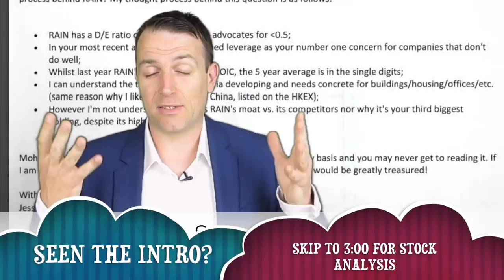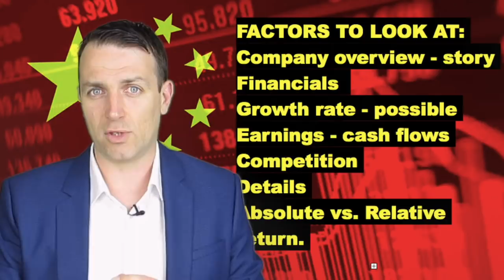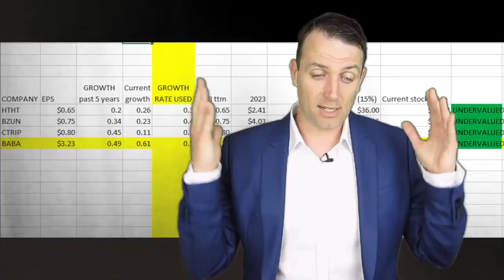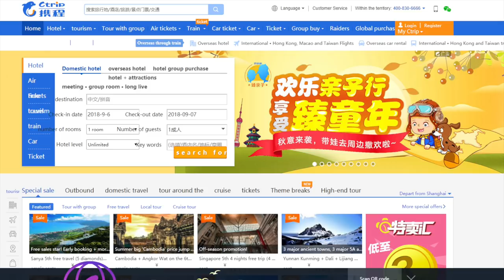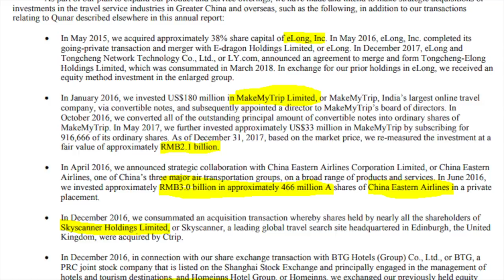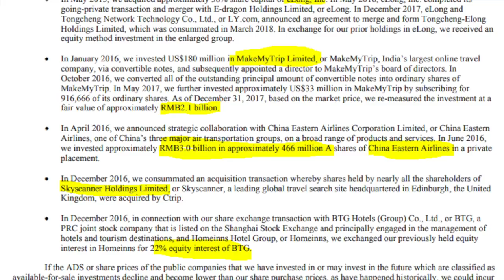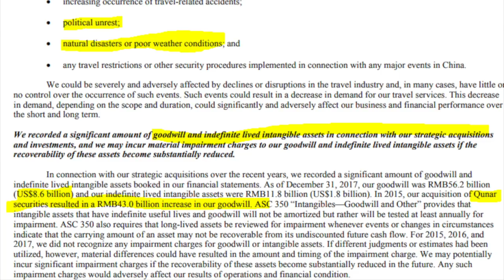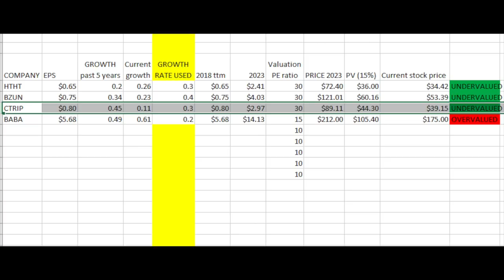CHINA GROWTH STOCKS - CTRIP STOCK ANALYSIS - CTRP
Chinese growth stocks analysis series. CTRIP stock analysis discusses the company, some details and earnings growth potential. Is it overvalued or undervalued in the Chinese stock market environment.

I am also a book author:
Modern Value Investing book: